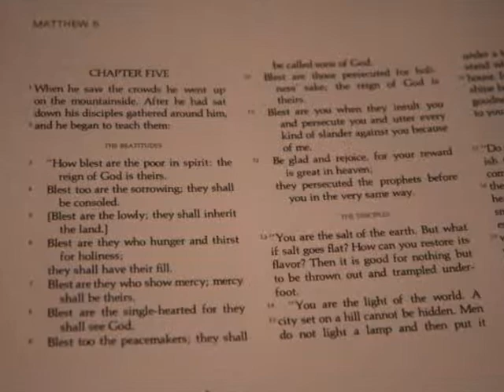The Beatitudes: Lamposts for a Christian Journey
The beatitudes (Sermon on the Mount) found in the Gospel of Matthew describe the values to which a disciple of Jesus should aspire. This retreat weekend will give time to reflect on these universal values and how they can help one become a beacon of hope for others.